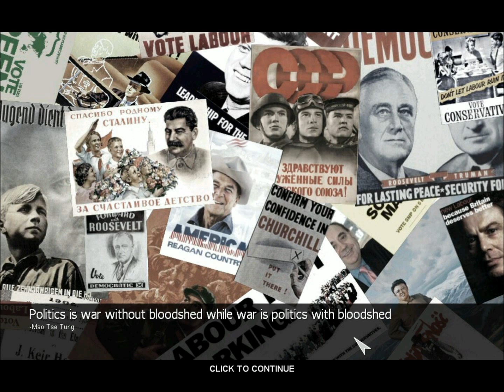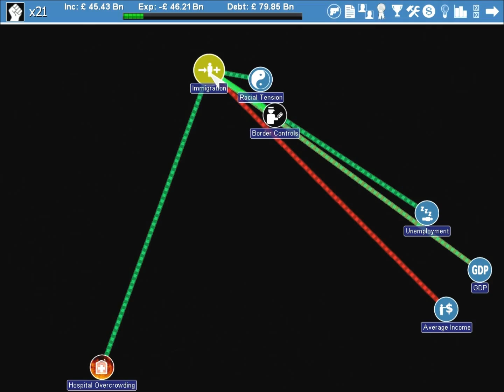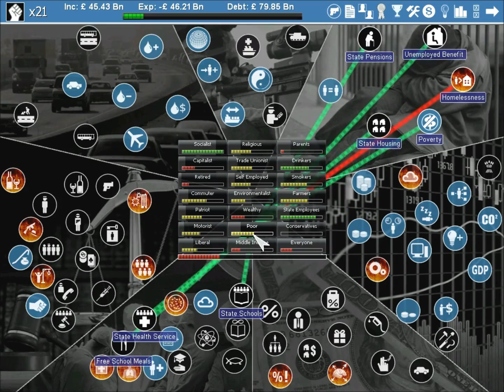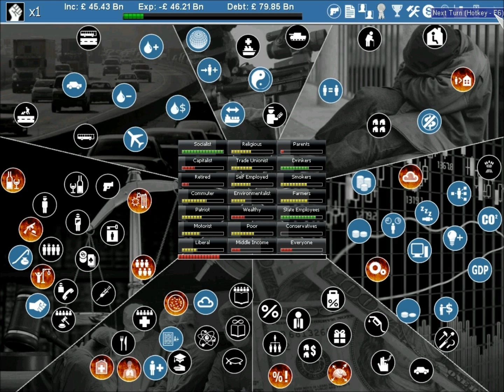Democracy 2: Let's get political!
Harry and Nathan get political with the political simulation game 'Democracy 2' Will their party bring world peace? or will it just crumble from under their feet?